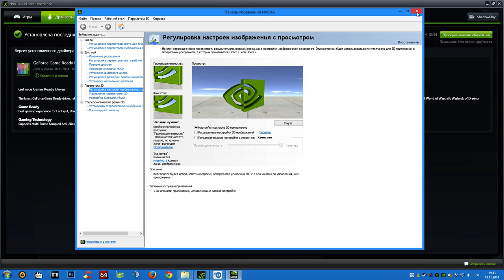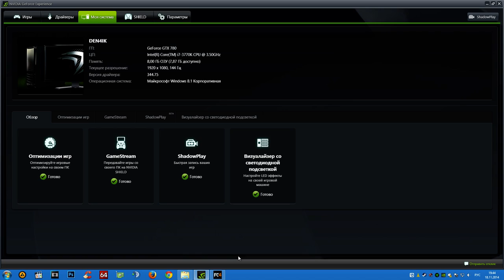Far Cry 4 Отличие Лицензии и Репака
Сравниваем Лицензию и Репак
Far Cry 4 Gold v1.3 (Steam)
GeForce driver 344.75!!!
Видео не сжато и не смонтировано
Оригинал с ShadowPlay 1080р@60FPS

Far Cry 4 обзор
Far Cry 4 review
Far Cry 4 геймплей